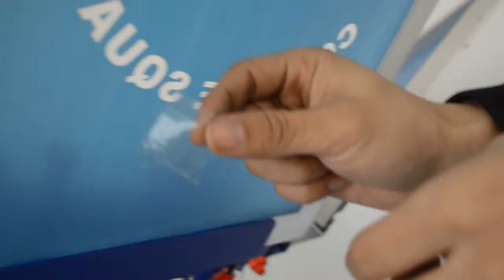4 color 4 station manual t shirt screen printing machine